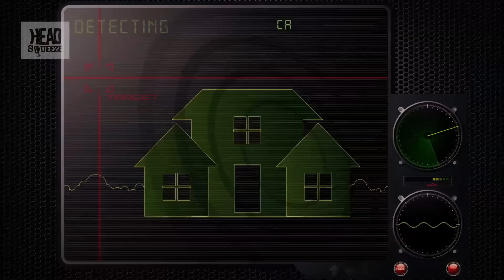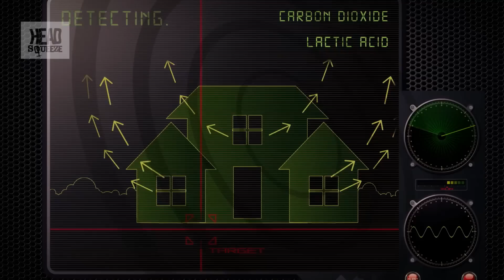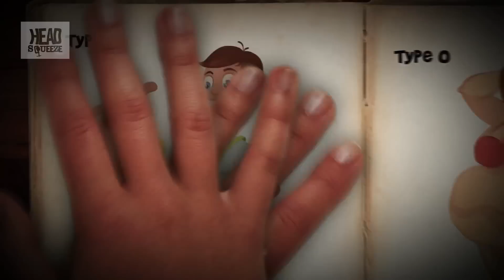Why do Mosquitoes Prefer some people to others? | James May's Q&A | Head Squeeze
James May imparts some very interesting facts on mosquitoes. So why do they prefer some people to others?

James May's Q&A (Ep 17)
With his own unique spin, James May asks and answers the oddball questions we've all wondered about from 'What Exactly Is One Second?' to 'Is Invisibility Possible?'

Welcome to BBC Earth Science! Here we answer all your curious questions about science in the world around you (and further afield too).